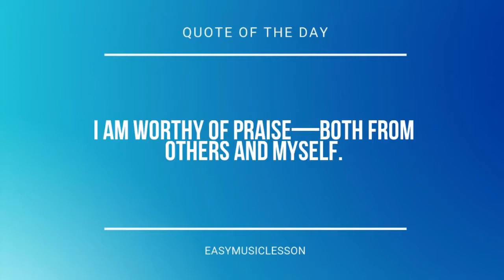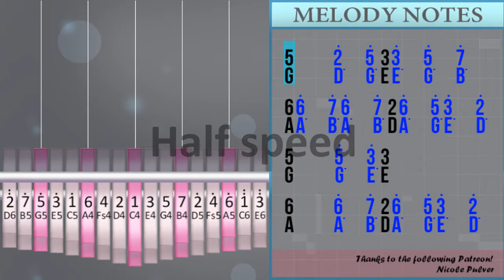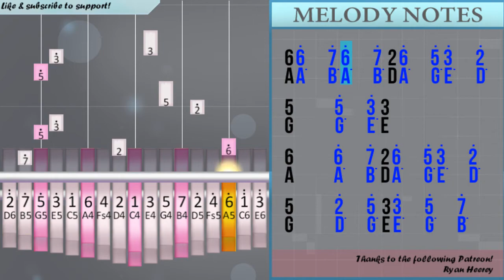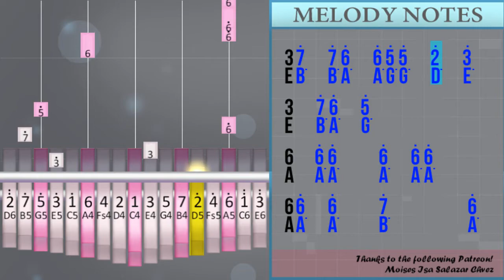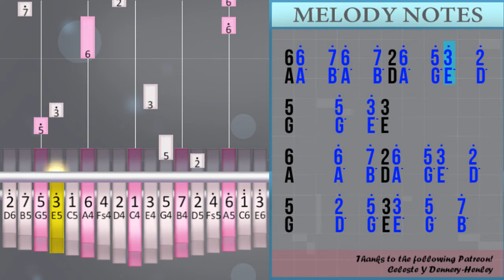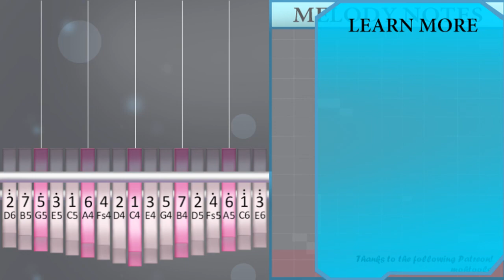How to play Santa Baby (Hard) by Eartha Kitt on Kalimba (Tutorial)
The easiest way to learn how to play Santa Baby (Hard) by Eartha Kitt on the kalimba. It's a kalimba tutorial for Santa Baby (Hard) by Eartha Kitt.

EasyMusicLesson teaches you to play the your favorite instrument, through easy and simple animation so that you too can learn how to play Santa Baby (Hard) by Eartha Kitt on the kalimba easily. A kalimba tutorial with visual animation graphic.

Numbered notation:
5    /2°   5° 3/3°   5°   7°
6/6°   7° 6°   7° 2/6°   5° 3°   2°
5     5°   3° 3
6    /6°   7° 2/6°   5° 3°   2°
5     2°   5° 3/3°   5°   7°
6/2°°   2°° 1°°   1°° 2/7°   2° 3°   5°
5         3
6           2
5    /2°   5° 3/3°   5°   7°
6/6°   7° 6°   7° 2/6°   5° 3°   2°
5     5°   3° 3
6    /6°   7° 2/6°   5° 3°   2°
5     2°   5° 3/3°   5°   7°
6/2°°   2°° 1°°   1°° 2/7°   2° 3°   5°
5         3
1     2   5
7    /7°   4° 7°         7°
7/7°   7°     7°
3/7°   7° 6°   6° 5° 5°   2°   3°
3   7° 6°   5°
6  /6° 6°     6°   6° 6°
6/6°   6°     7°         6°
2/2°°   1°°     7°     3°
7°   7°     6°   2
5    /2°   5° 3/3°   5°   7°
6/6°   7° 6°   7° 2/6°   5° 3°   2°
5     5°   3° 3
6    /6°   7° 2/6°   5° 3°   2°
5     2°   5° 3/3°   5°   7°
6/2°°   2°° 1°°   1°° 2/7°   2° 3°   5°
5

Lettered notation:
G    /D°   G° E/E°   G°   B°
A/A°   B° A°   B° D/A°   G° E°   D°
G     G°   E° E
A    /A°   B° D/A°   G° E°   D°
A/D°°   D°° C°°   C°° D/B°   D° E°   G°
G         E
A           D
G         E
C     D   G
B    /B°   F# B°         B°
B/B°   B°     B°
E/B°   B° A°   A° G° G°   D°   E°
E   B° A°   G°
A  /A° A°     A°   A° A°
A/A°   A°     B°         A°
D/D°°   C°°     B°     E°
B°   B°     A°   D
G